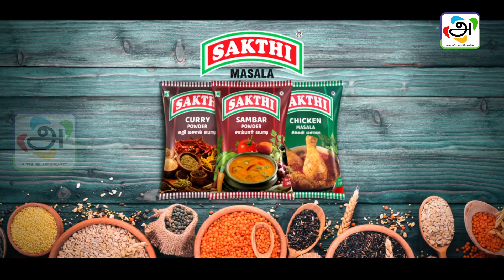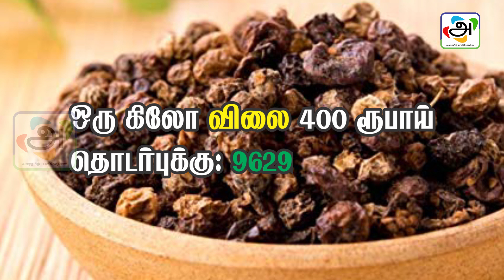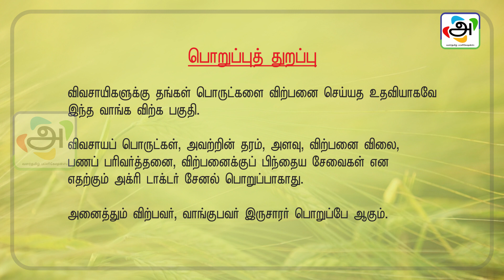வேளாண் பொருட்கள் வாங்க, விற்க 17.10.2019